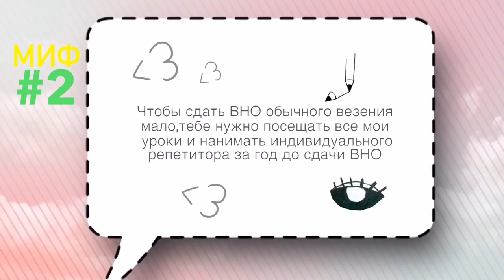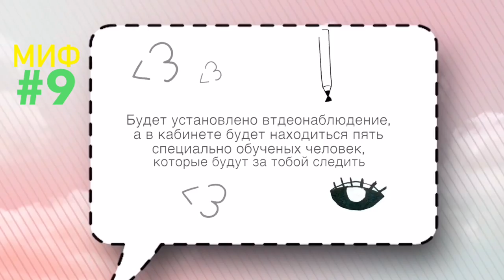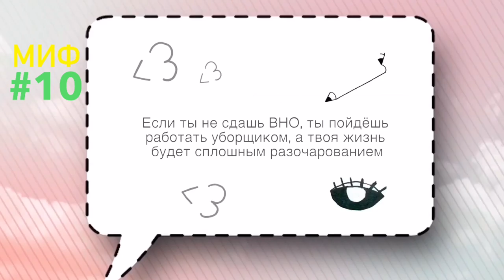ТОП 10 - Мифов о ЗНО | Все что нужно знать про ВНО